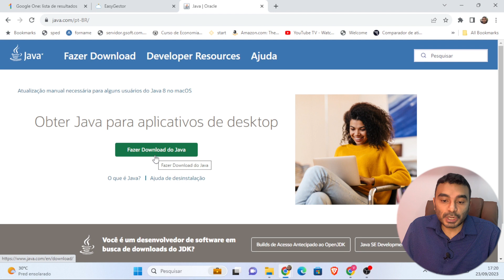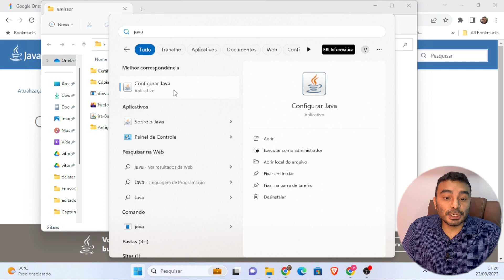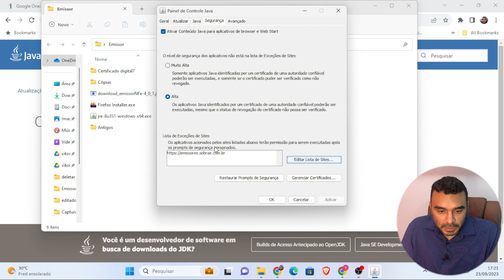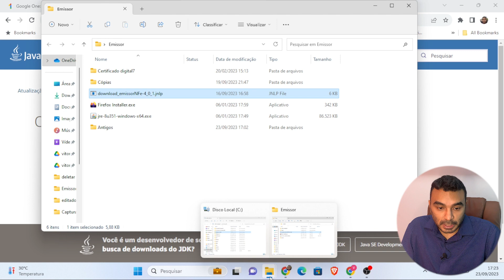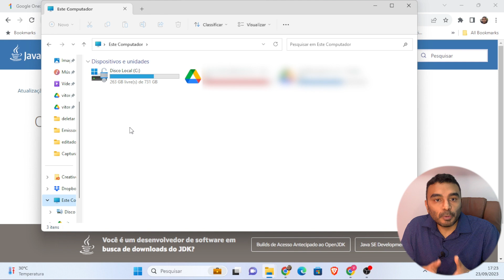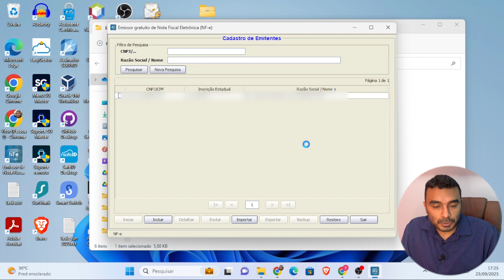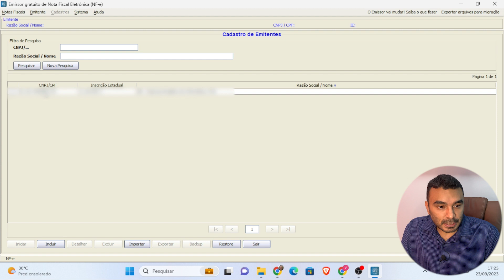Como fazer o DOWNLOAD e INSTALAR o antigo EMISSOR GRATUITO do SEBRAE (PASSO A PASSO)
Tenho percebido e recebido mensagens aqui nos comentários do Canal, de muitas pessoas que vem tendo dificuldade vem para usar o novo emissor de nota fiscal gratuito do Sebrae.

Nesse vídeo, vou te mostrar o passo a passo de como baixar e instalar o antigo emissor do SEBRAE, já que esta é uma ótima opção para quem não consegue usar o novo, e precisa emitir nota fiscal com mais urgência.

Apresento ainda, uma alternativa para você emitir notas de maneira fácil e gratuita em um sistema parceiro. Acompanhe esse vídeo comigo até o final!

Dúvidas? Fale com nosso suporte, é grátis!

Você pode ver o passo a passo completo de como baixar o antigo emissor SEBRAE neste artigo:

00:01 Intro
01:25 Solução com sistema parceiro de notas grátis Easy Gestor
03:16 Passo 1 Baixar emissor de fonte confiável
04:02 é necessário ter o Java Instalado
04:27 Como Configurar Java
08:10 Backup
08:45 Resumo